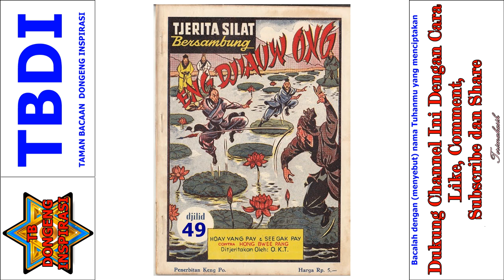Seri Cerita Silat Eng Jiauw Ong Jilid 49